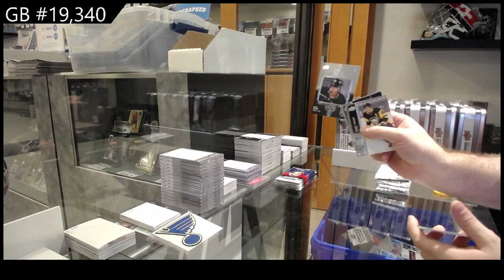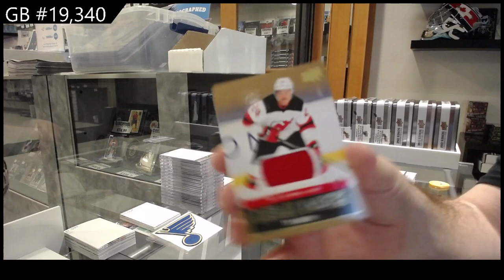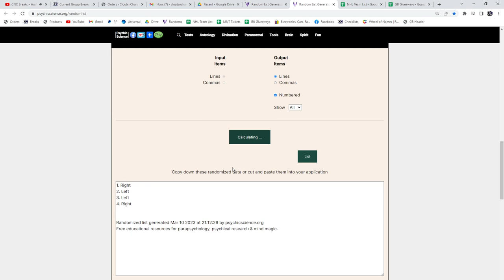21-22 Upper Deck Series 1 Hockey 12 Tin Case Break - C&C GB #19,340